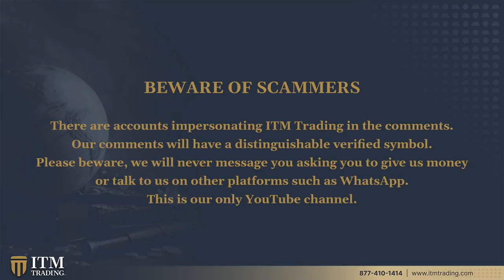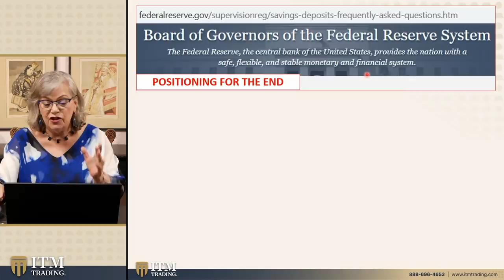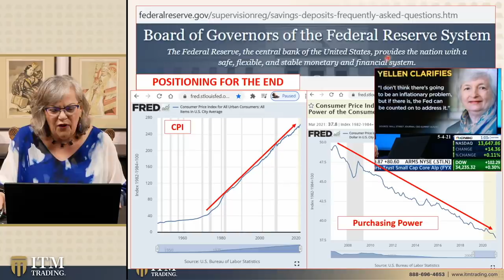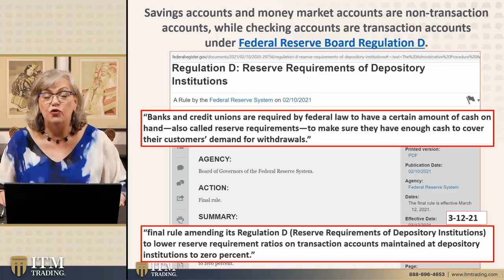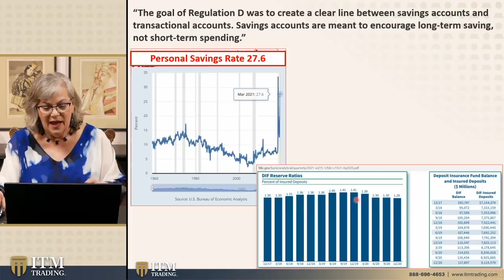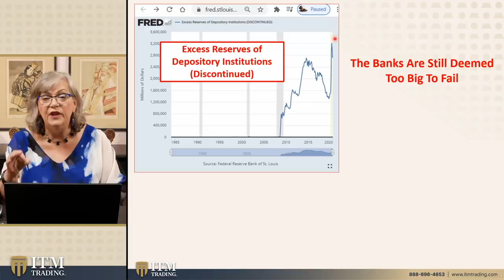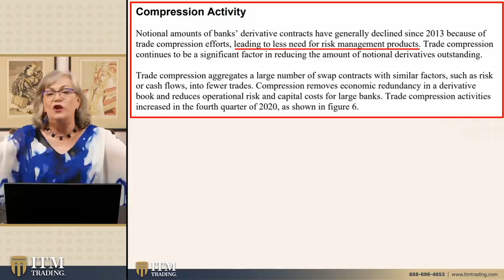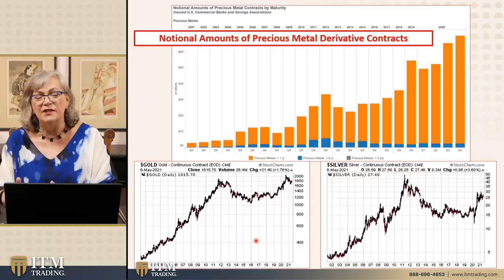Banks No Longer Required to Reserve Your Funds (Summary)…by LYNETTE ZANG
Let’s talk about the banking system, the Fed is positioning for the end, the end of the wealth transfer. Be prepared for big inflation, it's going to be really noticeable and it's not going to be transitory. It could very well push us into hyperinflation. The only difference between inflation and hyperinflation is the speed of the inflation.

THEN WHAT?